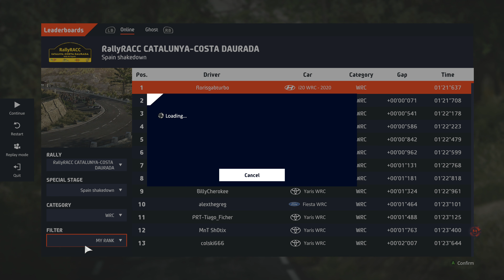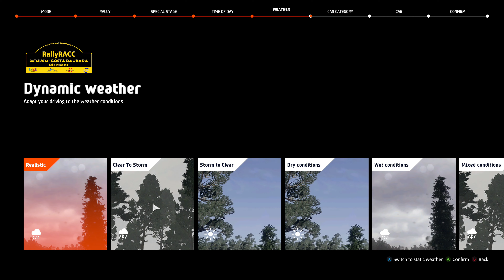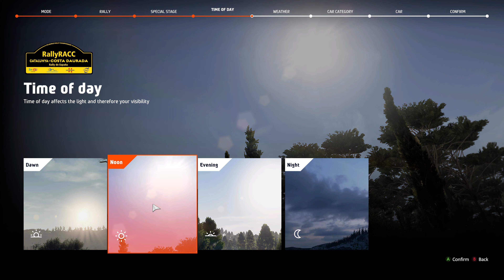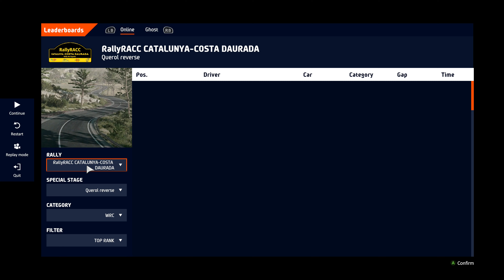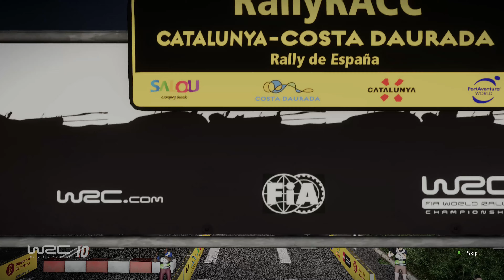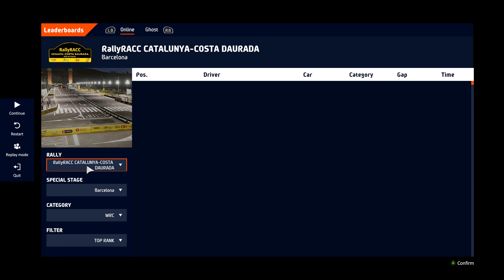WRC 10 - RallyRACC CATALUNYA-COSTA DAURADA - Dani Sordo - (Chase Camera)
Well, only one more rally left to do, and that is Japan.